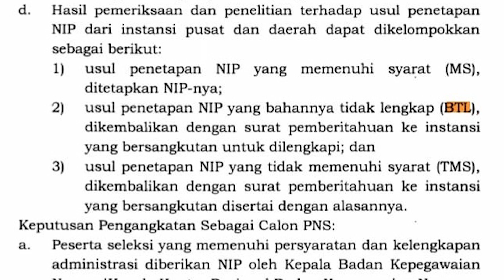KODE AKHIR PEMBERKASAN CPNS (MS, BTL, TMS), PEJELASANNYA SEPERTI INI!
Hallo teman-teman. kali ini saya ingin membuat video tentang kode akhir pemberkasan cpns yaitu BTL, TMS, dan TMS. kalian harus paham yaa biar gak salah paham saat pemberkasan nanti !! selamat menonton.